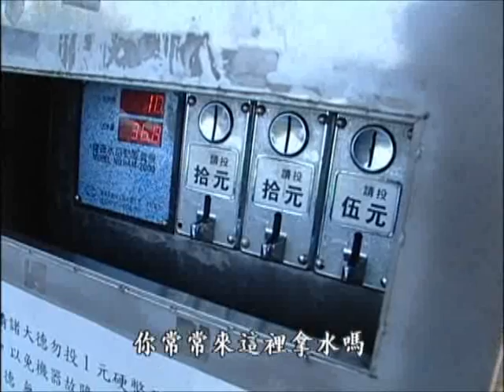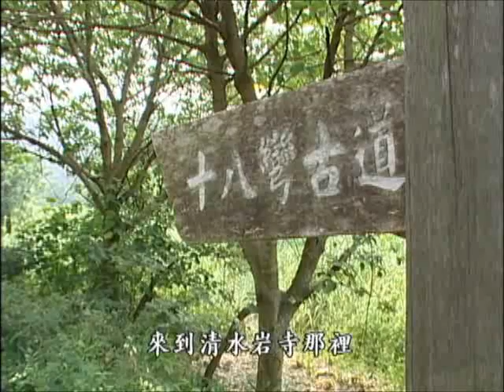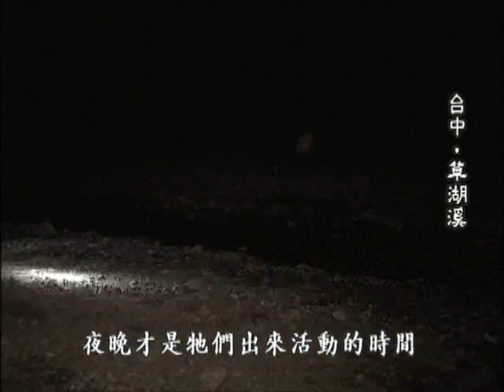淡水生態系：再見‧淡水蟹 (公共電視 我們的島第374集 2006-10-09)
澤蟹可愛的身影，不只在溪流中現身，在張宏之的帶領下，我們走進十八彎古道開始探訪澤蟹的家，其實黃綠澤蟹最喜歡棲息在山溝旁的泥土洞穴中，洞穴深度可能有五十公分以上，隱密的草叢是牠們的掩蔽帳，我們看到黃綠澤蟹緩緩的從洞穴中探出頭來，謹慎的觀察四周的動靜，一有聲響馬上躲進洞穴中.